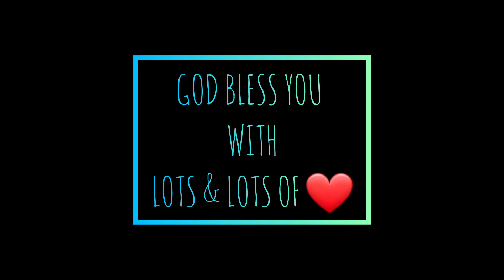Happy Birthday AISHA 2022 | My Dear sister❤️ | Charanjit guitar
Happy Birthday Aisha 2022🎉🎉
Enjoy the video of my sister’s birthday 💕💕